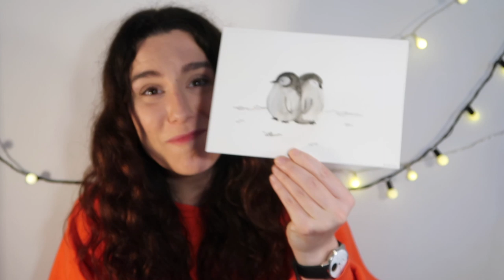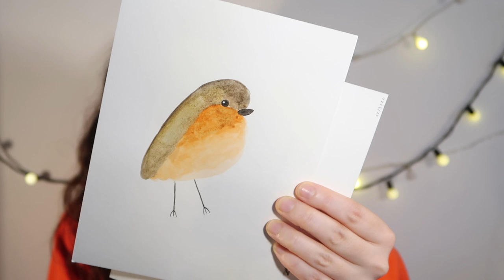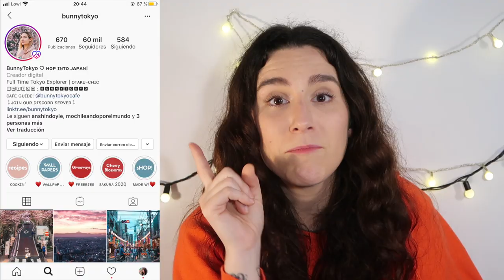Acuarelas, películas, apps, Friends y más! · FAVORITOS Marzo, Abril y Mayo | Christine Hug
Links y más info aquí a bajo ⬇️
Hoy pogo al día los favoritos... de hace tres meses! Hablamos de Japón, comida, cositas de arte que he estado pintando hehehe y mucho más!

·Editado con Final Cut Pro X
·Grabado con: